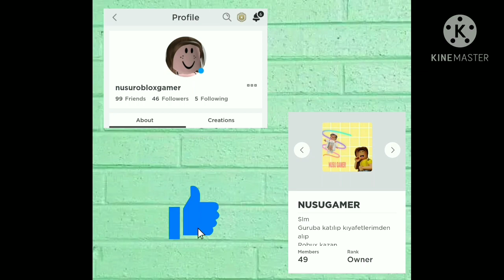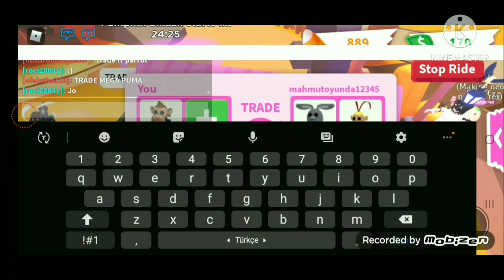İNSANLAR FR PARROTA NELER VERDI!?İNANILMAZ TRADE!!(ROBLOX ADOPTME)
slm🥑
500 takipçi için çok teşekkür ederim iyki varsınız lütfen 600 takipçi olalım 🌊🥰